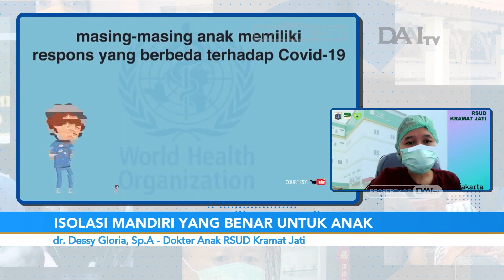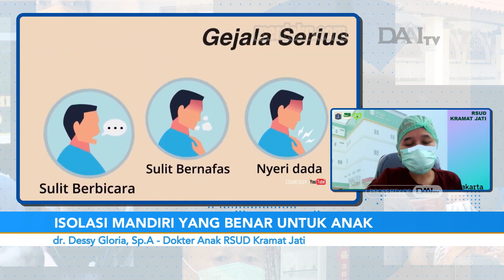Isolasi Mandiri yang Benar Untuk Anak (1)